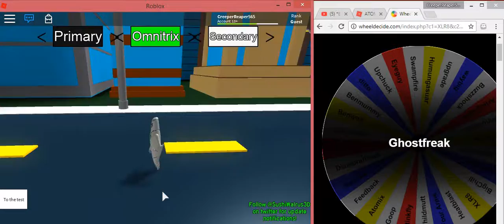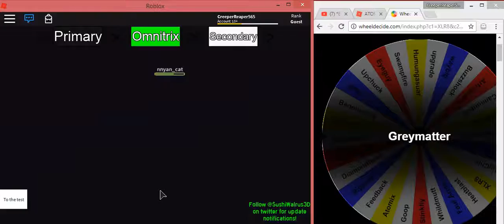Random Omnitrix *INSANE*